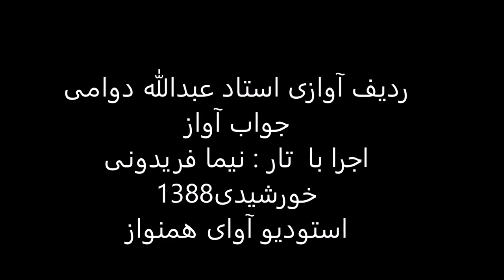ردیف آوازی استاد عبدالله دوامی اجرا با تار نیما فریدونی سال1388 ماهور راک کشمیر